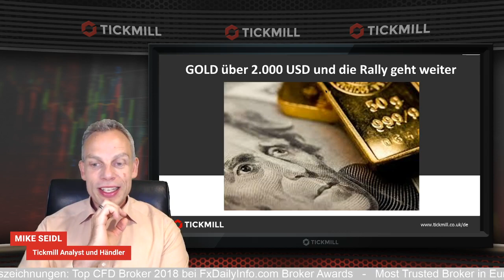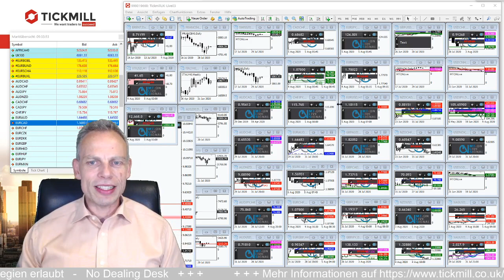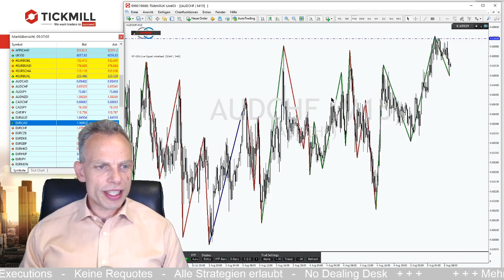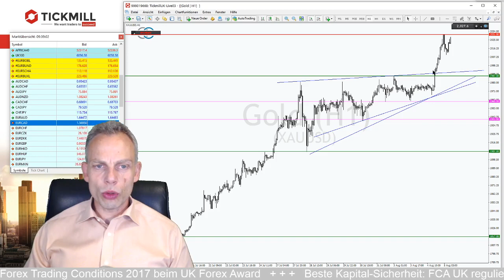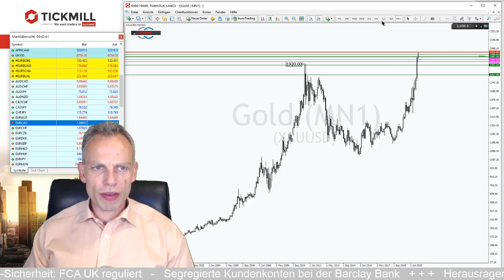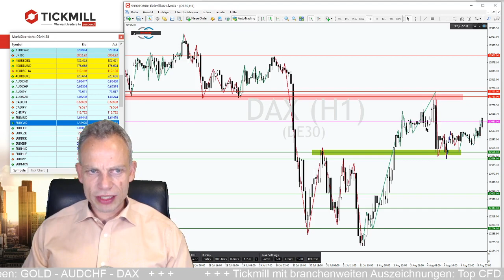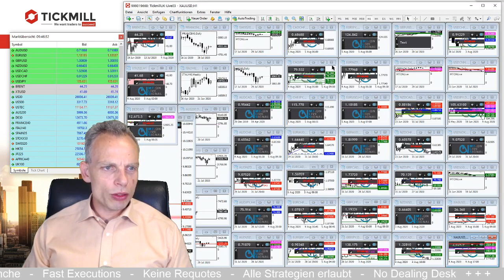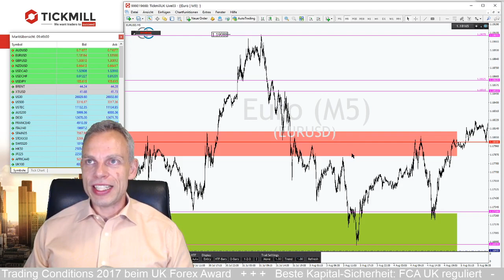GOLD rast wie eine Rakete von Allzeithoch zu Allzeithoch